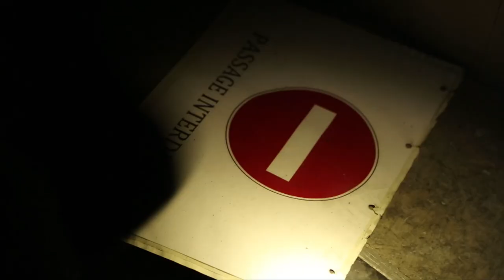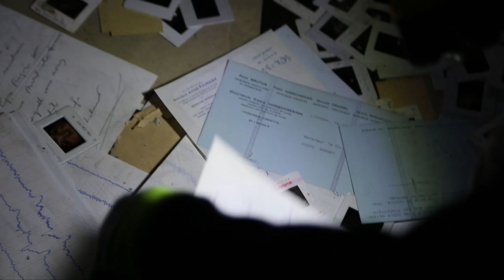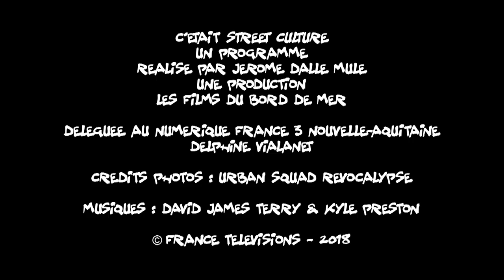Street Culture : Urban squad revocalypse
Du Street Art au Slam en passant par le Hip-Hop, du Beatbox à l’Urbex sans oublier le Skate, le Roller, le BMX, le Parkour ou encore le Street Surfing... Il y en a pour tous les goûts dans Street Culture !
Une émission de France 3 NoA.